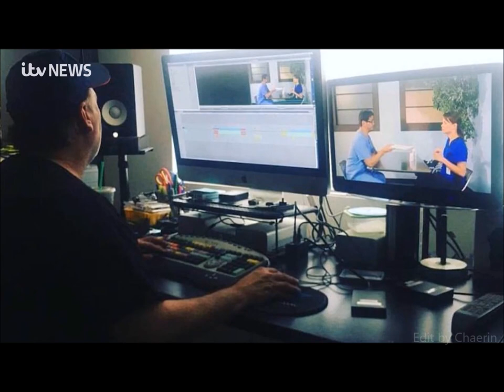Connie Talbot - ITV News - 10 Jun 2022 (Coming Soon! Acting in Hollywood Musical Movie)